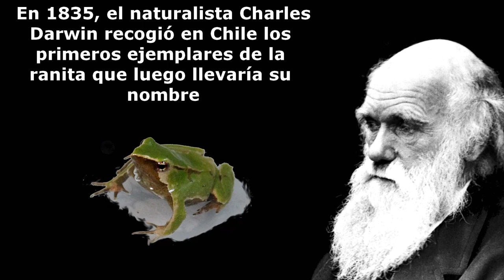UdeC al rescate de las ranitas de Darwin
Microdocumental que relata en boca de los investigadores el trabajo que viene realizando desde 2009 la Universidad de Concepción, en pos de la preservación de la Ranita de Darwin